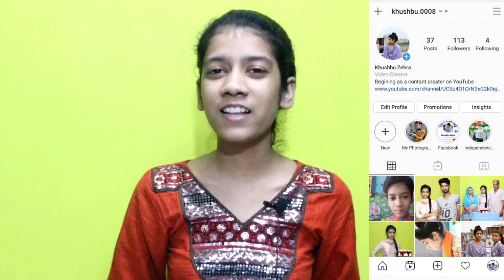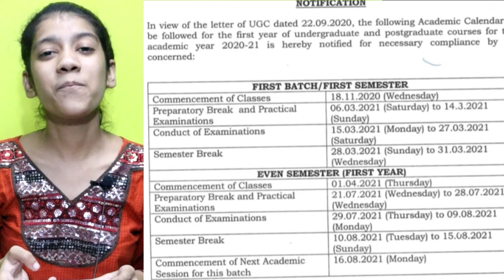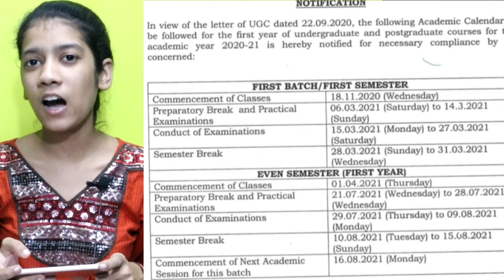DU New Academic Calender for newly admitted Students 2020 | Kab hongi classes|du sol admission 2020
Delhi University
DU admission 2020
Sol admission
du ruselts
DU Academic calendar
Du class start